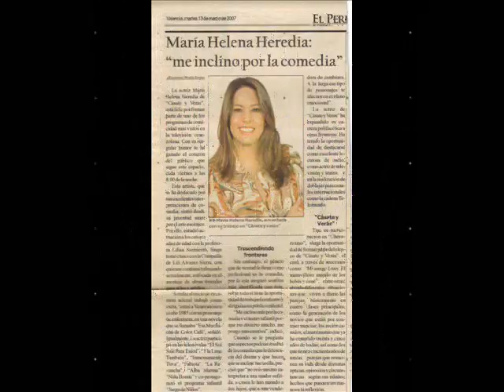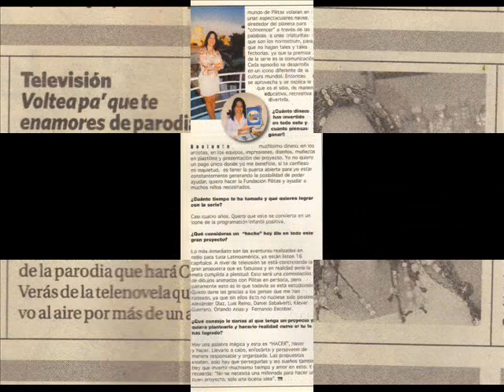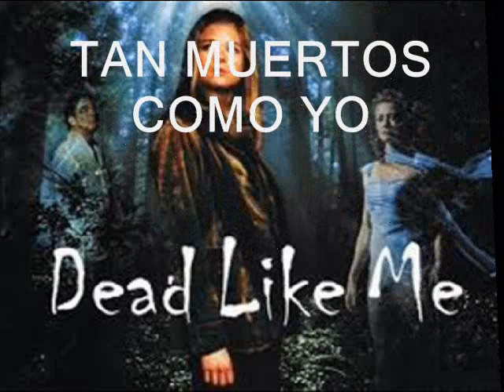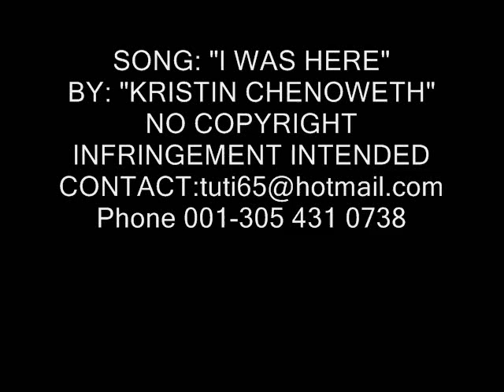MARIA ELENA HEREDIA MY CAREER IN PICTURES ACTRESS COMEDIENNE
DEMO REEL FOR VENEZUELAN ACTRESS/COMEDIENNE MARIA ELENA HEREDIA CELEBRATING HER 30 YEAR ACTING CAREER. DEMO REEL PARA LA ACTRIZ/COMEDIANTE VENEZOLANA MARIA ELENA HEREDIA CELEBRANDO SUS 30 ANIOS DE CARRERA ARTISTICA I DO NOT OWN ANYTHING, NO COPYRIGHT INFRINGEMENT INTENDED , THIS IS JUST A TRIBUTE USING THE BEUTIFUL SONG "I WAS HERE" BY TALENTED KRISTIN CHENOWETH NO COPYRIGHT INFRINGEMENT INTENDED!